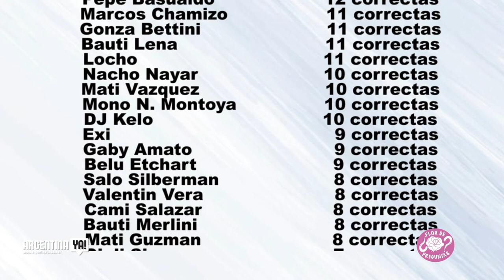FlorDePreguntas con Ivan Delfino!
El es.. Ivan Delfino
Ex jugador de futbol y actual entrenador de Sarmiento de Junin.
Como jugador, se dio la posibilidad de jugar tanto en Buenos Aires como en el interior del pais, jugando para equipos como Gimnasia de Jujuy, Juventud Antoniana de Salta, y Patronato de Pergamino. Además, fue el técnico encargado de lograr el ascenso de Patronato a la primera división argentina. Desde la concentración de su equipo, Sarmiento de Junin, nos recibe para hablar de su carrera y jugar con nosotros, no se la pierdan!